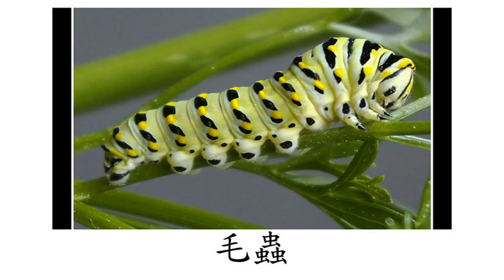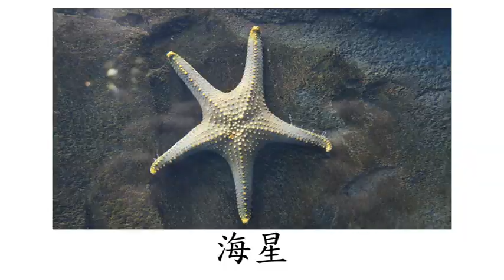Chinese (Mandarin) Flashcard Course for Children - Animals - Others (兒童中文(普通話)字詞閃卡課程 - 動物 - 其他)